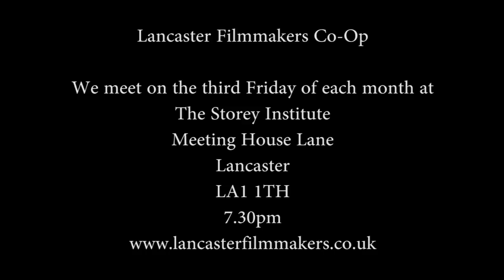Lancaster Filmmakers Co Op on Beyond Radio